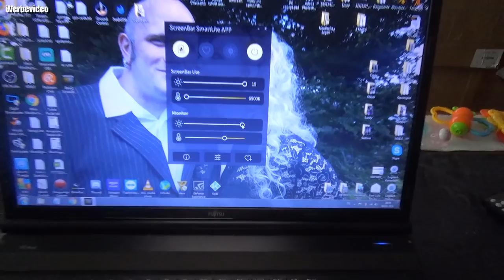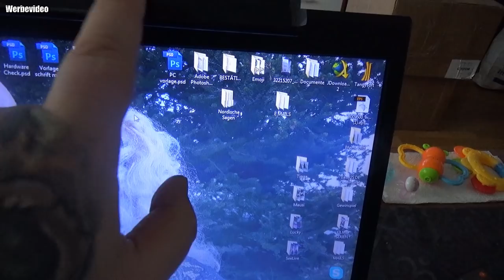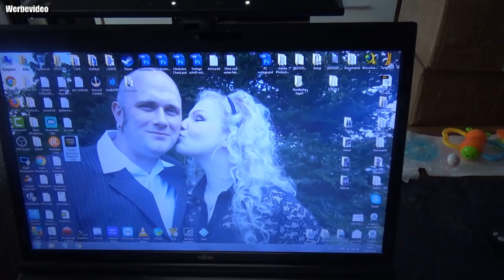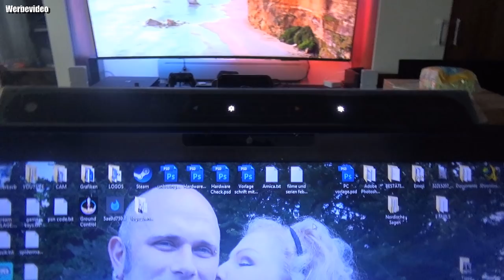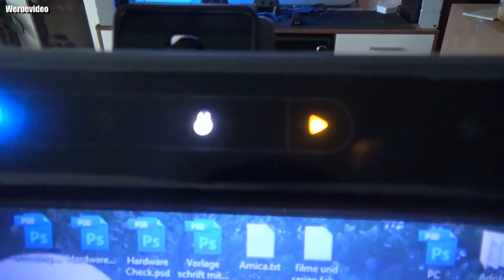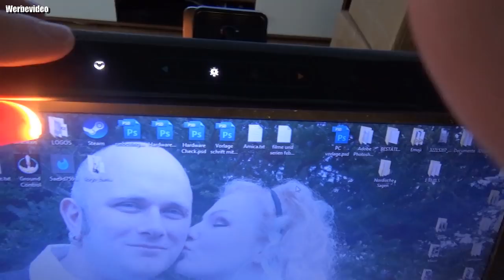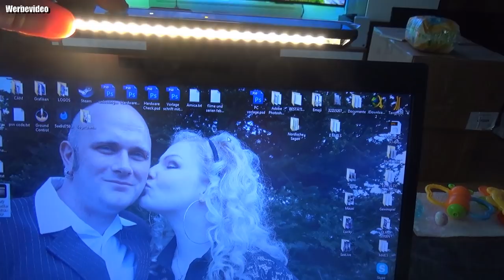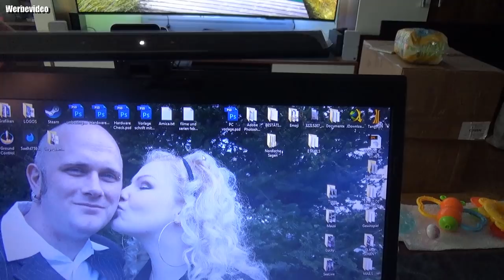Hardware Check | BenQ ScreenBar Review | Perfektes Licht für LapTop und Schreibtisch 💡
BenQ ScreenBar
BenQ ScreenBar Plus
BenQ ScreenBar Lite
- AUTO DIMMING:Dank des integrierten Umgebungslichtsensors passt die ScreenBar e-Reading Lampe die Helligkeit automatisch und sofort an. Er kann manuell mit der Berührungssensorsteuerung dimmbar sein.
- SPACE SAVING:Ein speziell entwickelter Clip macht die Befestigung auf Monitoren einfach und stabil. Keine Notwendigkeit für Schrauben oder Klebeband, die Monitore beschädigen. Der Clip passt auf jeden Monitor mit einer Stärke von 0,4 "bis 1,2" (1 bis 3 cm).
- SCREEN GLARE FREE:Die ScreenBar e-Reading Lampe hat ein asymmetrisches optisches Design, das nur den Schreibtisch beleuchtet und eine reflexfreie Blendung des Bildschirms verhindert.
- USB POWERED:Jeder USB-Anschluss kann die ScreenBar e-Reading Lamp mit Strom versorgen, egal ob es sich um einen Computer, ein Telefonladegerät oder eine Powerbank handelt. Nach dem Einschalten nimmt ScreenBar die zuletzt verwendeten Helligkeits- und Farbtemperatureinstellungen wieder auf, um Sie wieder zu begrüßen!
- MOOD LIGHTING:Einstellbare Farbtemperatur, um sich zu konzentrieren und Komfort zu erhöhen. Das warme Licht lässt Sie entspannen und regeneriert Ihre Energie. Das kalte Licht ermöglicht es Ihnen, sich zu konzentrieren und steigert die Arbeitseffizienz.
👍🖖🤟Mein Equipment👍🖖🤟
Ihr habt Bock mit mir zu zocken oder zu texten? Kein Problem:
PSN: odin_ase
Steam: odin_ase